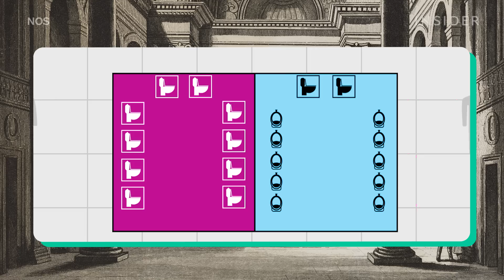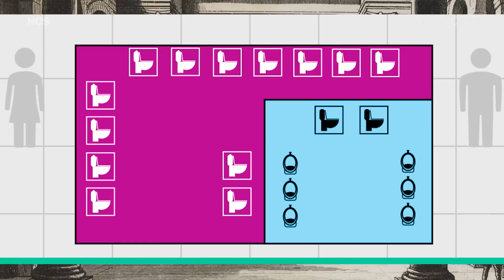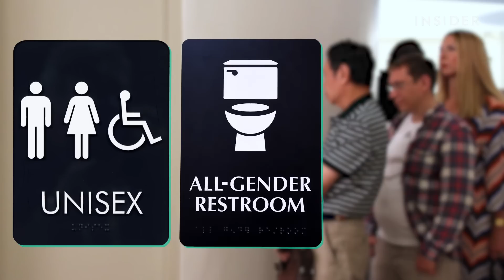The Real Reason Women’s Bathroom Lines Are So Long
In a typical busy bathroom, women could wait as much as 34 times longer than men. That’s because women take longer — they menstruate, they have more clothes to remove, and they’re more likely to have children or the elderly with them. But it’s also because men’s and women’s bathrooms are often equal in size, which means men have more toilets. For equal wait times, experts say there should be at least three toilets for women for every one toilet for men.